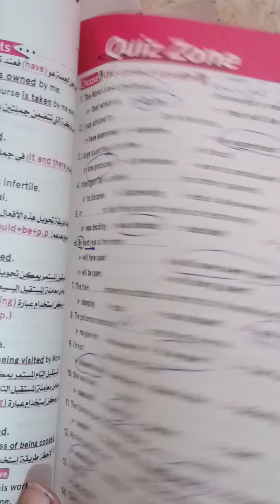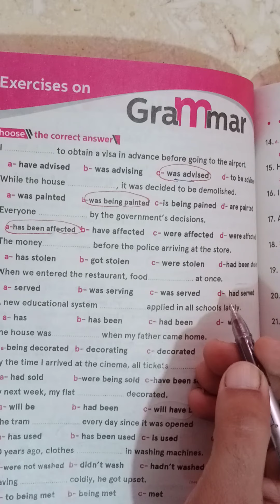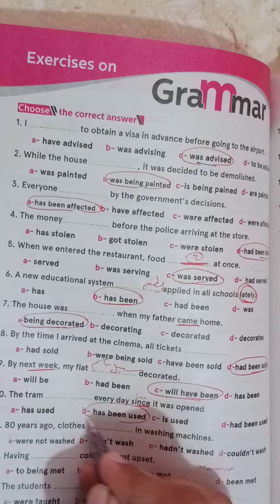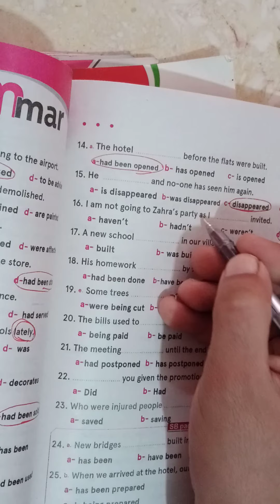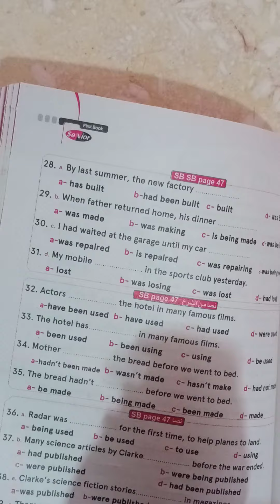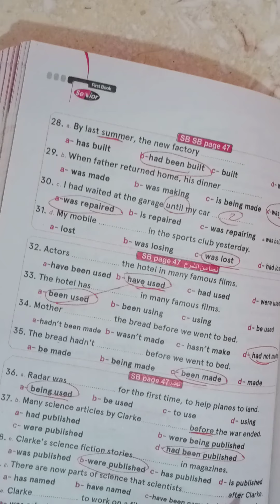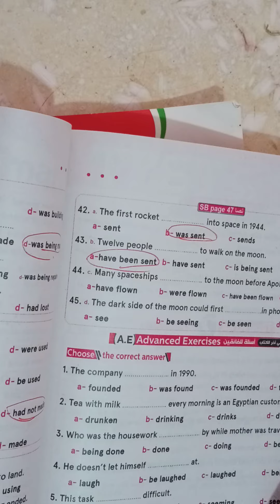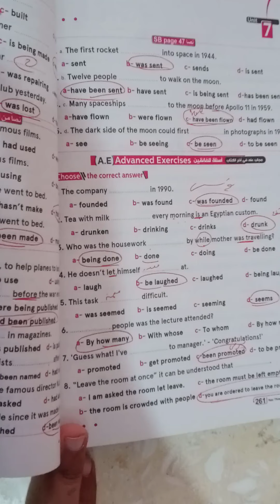حلول كتاب Senior للشهادة الثانوية 2021 : جرامر Unit7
Mr.Mohamed Elsayed